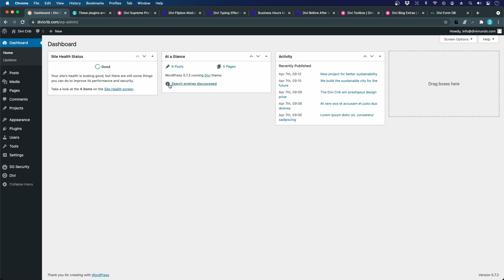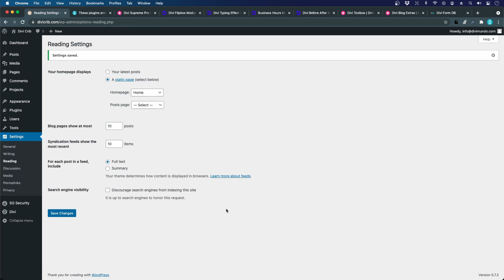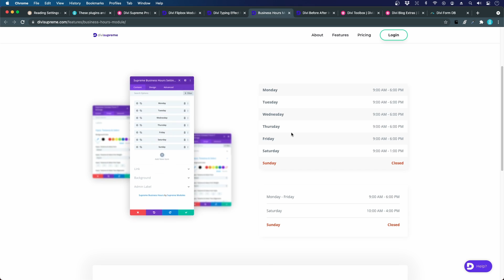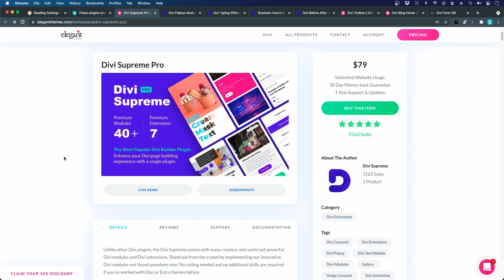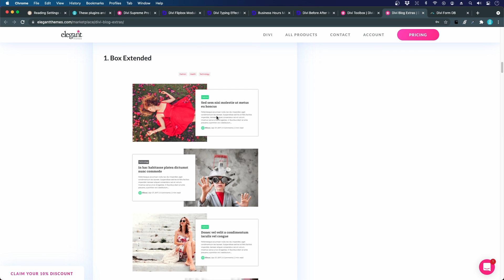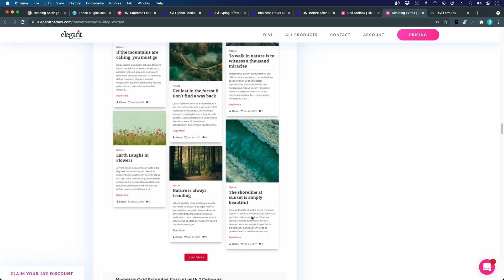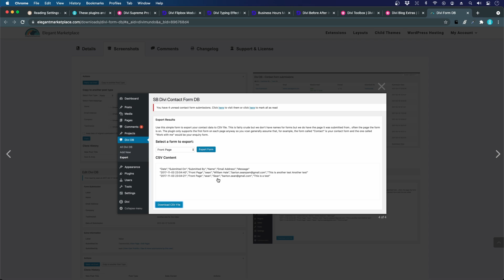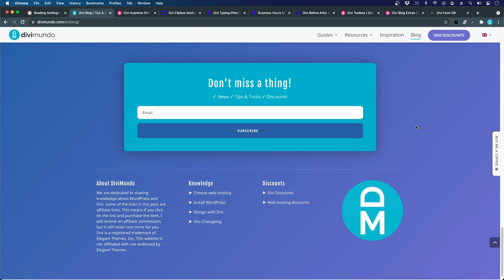9.1 Checklist: What To Do After Your Website Is Launched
Congratulations! Now you're done. Or no, now the work begin

Do not forget to open up your website for search engines: Go to Settings » Reading and make sure that the checkbox to exclude search engines is unchecked.

This video is a part of a complete WordPress tutorial with more than 6 hours of video material – completely free.

All links, files and code snippets mentioned in the chapter is available below. 👇

🔗  DOWNLOAD FREE LAYOUTS  & OTHER RESOURCES

➡️ All images, icons, code snippets and layouts used in this tutorial are available for free
➡️ Visit the live demo website that we create in this tutorial

⚡  DiviMundo.com is dedicated to spread knowledge about WordPress and Divi. The vision is that everyone should be able to design beautiful websites without exhausting coding issues.

⚡ DiviMundo.com is produced by Duse Media, a WordPress agency in Malmö, Sweden. (In Swedish)

 ⚡  DiviMundo was founded in 2017 by Victor Duse, the tutor in this video.

Find more tutorials and more free WordPress web design resources

We are dedicated to sharing knowledge about WordPress and Divi.